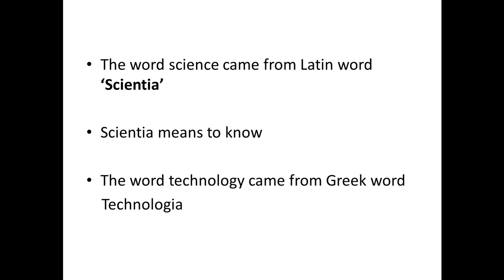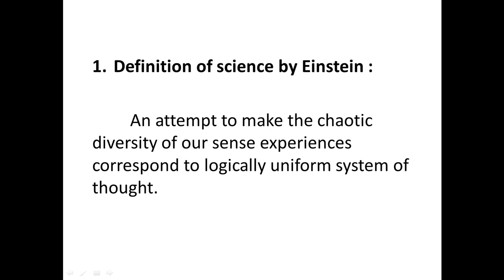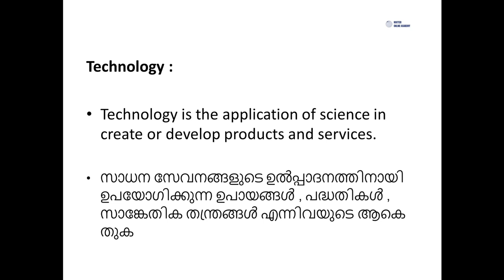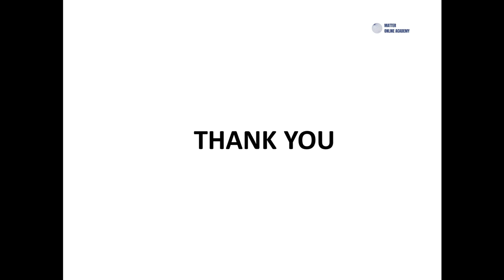KERALA PSC SCIENCE & TECHNOLOGY/DEGREE LEVEL PRELIMS/CLASS 1/ NATURE & SCOPE , RELEVANCE OF SCIENCE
SCIENCE AND TECHNOLOGY CLASSES FOR KERALA PSC DEGREE LEVEL PRELIMS
CLASS 1 :

TOPICS :

NATURE AND SCOPE OF SCIENCE AND TECHNOLOGY
RELEVANCE OF SCIENCE AND TECHNOLOGY